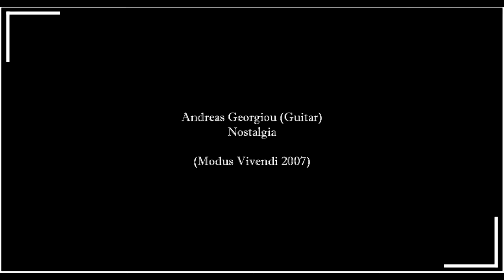Andreas Georgiou - Nostalgia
Nostalgia from Album Modus Vivendi